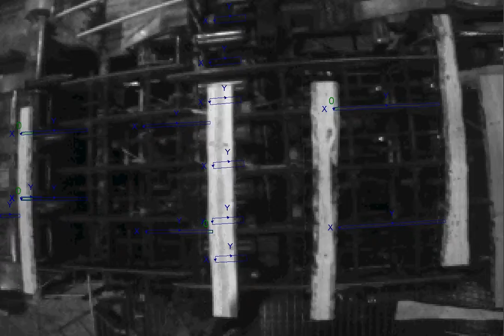Edger Singulation and Lug Loader